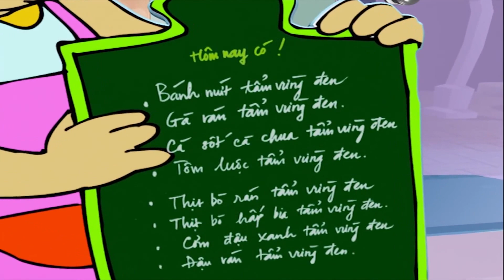Phim Hoạt Hình Mới Nhất: Sư Tử tham lam || Hoạt Hình Vui Nhộn Hài Hước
Phim Hoạt Hình Mới Nhất: Sư Tử tham lam. Những nhân vật trong phim hoạt hình mới nhất đều dễ thương khiến người xem thích thú hơn. Cùng bé xem những bộ phim hoạt hình mới nhất, trailer phim hoạt hình mới nhất tại đây nhé !

✔ Đăng ký để xem được nhiều video hoạt hình mới nhất